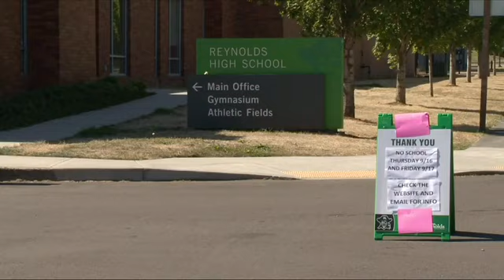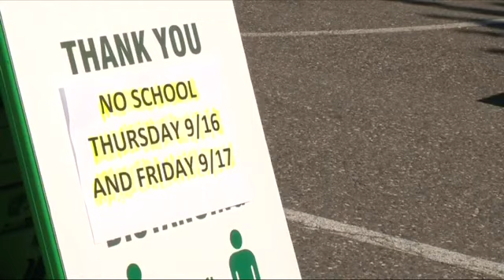3000 Portland students quarantined. Staff member fully vaxed and masked tests Positive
Vaccines and masks work, right?
lol 🤣🤣🤣🤣🤣